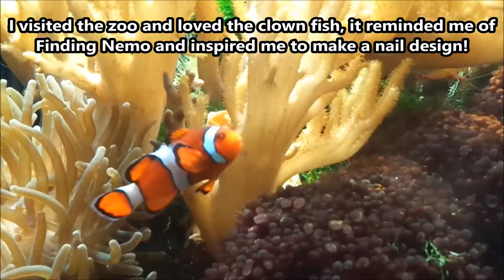Clown Fish / Finding Nemo Inspired Nail Art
Hi! I went to the zoo and seen these amazing clown fish in the aquarium! They inspired me to do this really quick and easy nail art design. Nice and bright really cool! Hope you try them out and thanks for stopping by!